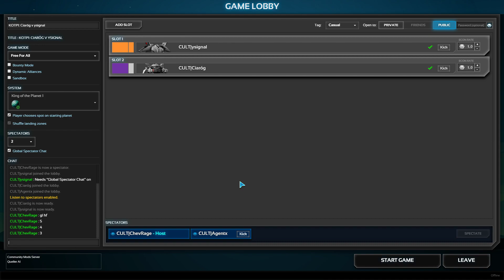cosmicwar.net Insomnia King of the Planet 1 Game 4: Ciaróg v ysignal